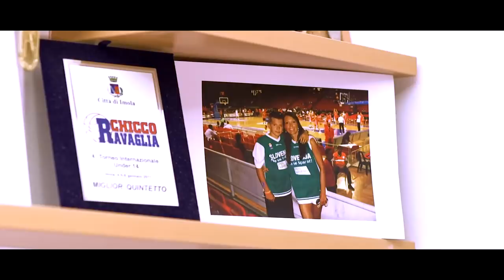Luka Doncic - WONDERBOY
Luka Dončić is a Slovenian professional basketball player for the Dallas Mavericks of the National Basketball Association (NBA) and the Slovenian national team.

Born in Ljubljana as the son of former basketball player, Saša Dončić, Dončić shone as a youth player for Union Olimpija, before signing with Real Madrid at age 13 in 2012. After debuting in the senior side at age 16, the youngest in club history, he led Madrid to the 2018 EuroLeague title, winning the EuroLeague MVP and EuroLeague Final Four MVP awards at age 19. He was also named the ACB Most Valuable Player, and won back-to-back EuroLeague Rising Star and ACB Best Young Player awards. In 2018, Dončić declared for the NBA draft and joined the Dallas Mavericks in the United States.

A Slovenian international, Dončić made his senior debut for Slovenia in 2016 at age 17, helping it win its first EuroBasket title in 2017, while being named into the All-Tournament Team.